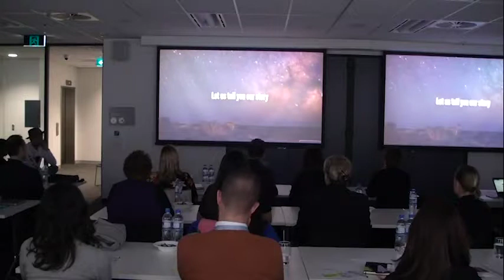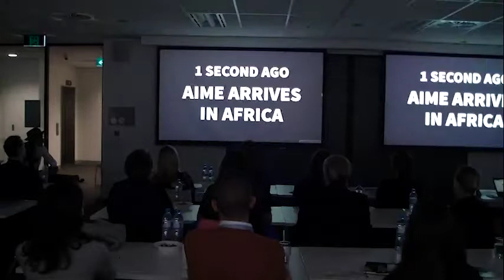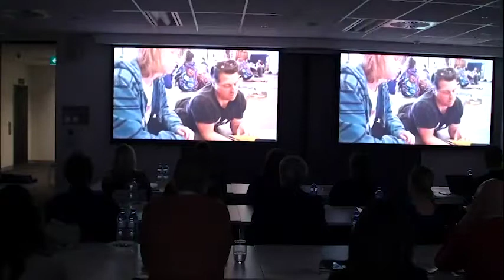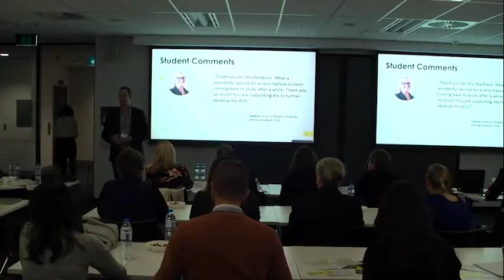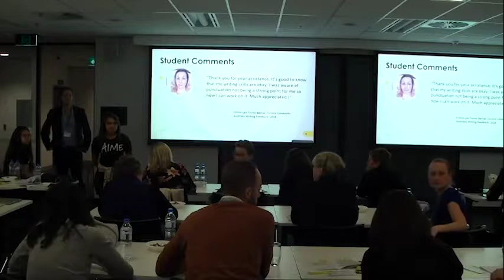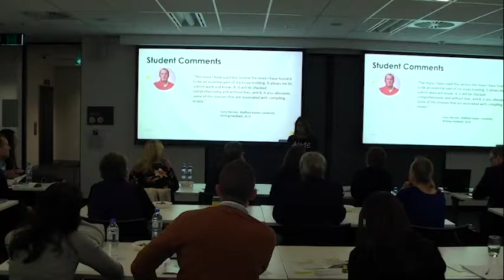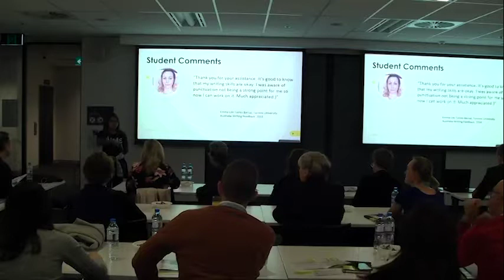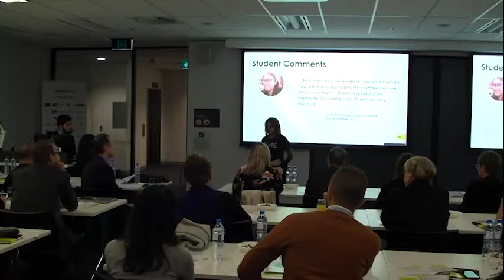AIME Mentoring - Bianca Hunt - 2018 Studiosity Symposium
Bianca and Ben share the fascinating story behind AIME as the keynote presentation at the 2018 Studiosity Symposium.